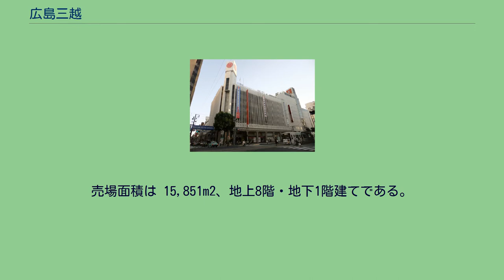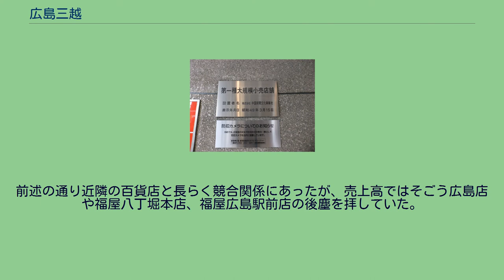広島三越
三越 」 広島三越 『大規模小売店舗を設置する者』の看板 株式会社広島三越（ひろしまみつこし）は、広島県広島市中区の百貨店。
旧三越（現三越伊勢丹）の地方子会社の1つで、現在は三越伊勢丹ホールディングスの完全子会社である。
1973年（昭和48年）4月8日に三越広島店として開店した。
これにより三越は、広島市中心部に進出した初の全国区の百貨店となった。
この場所には、1969年（昭和44年）まで中国新聞社の本社が置かれていた。
その経緯により、現在でも建物は、中国新聞社の関連会社の『中国新聞文化事業社』が所有し、管理している。
また、建物の名称は『中国新聞文化事業社ビル』である。
売場面積は 15,851m2、地上8階・地下1階建てである。
開店当初の売場面積は約8,700m2だったが、1975年（昭和50年）6月1日には約12,000m2に増床が行われた。
三越の進出で、広島地区は百貨店激戦区になり、三越開店の前月には天満屋広島店（現・天満屋八丁堀ビル）の大改装、翌年1974年（昭和49年）10月10日には紙屋町地区（基町）に広島そごう（現・そごう広島店）が出店している。
また、広島三越の1974年の2回目になる増床時には、広島そごう・福屋八丁堀本店・天満屋八丁堀店も同時に増床を行っている。
立地環境としては、隣地に天満屋八丁堀ビルが、中央通りを挟んで福屋八丁堀本店が立地し、すべてえびす通り商店街に面している。
天満屋八丁堀ビルとは、非常時用の避難通路が屋上でつながっている。
三越（現・三越伊勢丹）の親会社である三越伊勢丹ホールディングスの地方店舗分社化に伴い、2010年（平成22年）4月1日をもって株式会社広島三越として分社化された（法人設立は2009年10月1日）。
2016年11月8日の三越伊勢丹ホールディングスの記者会見にて、伊勢丹松戸店・伊勢丹府中店・松山三越と共に売り場面積縮小や他社との提携、業態転換などを検討されていることが明らかになった。
前述の通り近隣の百貨店と長らく競合関係にあったが、売上高ではそごう広島店や福屋八丁堀本店、福屋広島駅前店の後塵を拝していた。
2012年3月には天満屋八丁堀店が閉店しており、当店も建物全体を「完全閉鎖」する訳ではなく、売場面積の縮小、専門店ビルへの転換、他企業への譲渡などを検討するとしている。